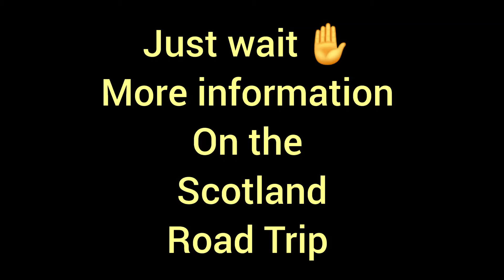SCOTLAND ROAD TRIP JANUARY 24th TO JOHN O GROATS